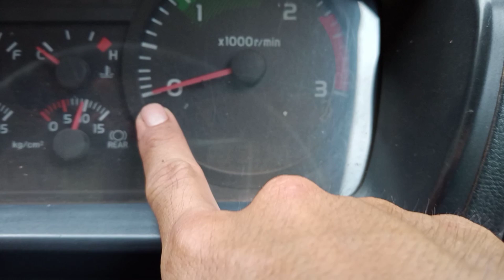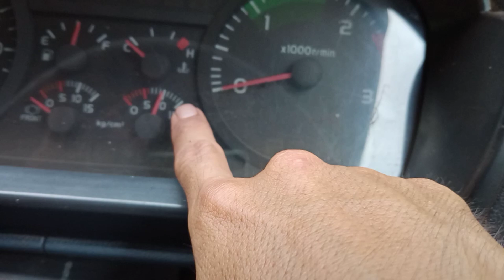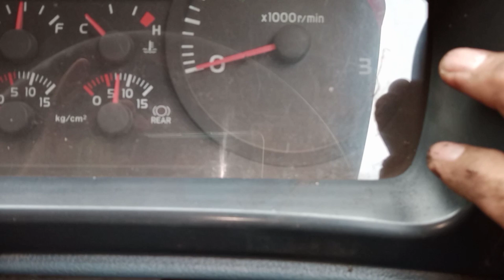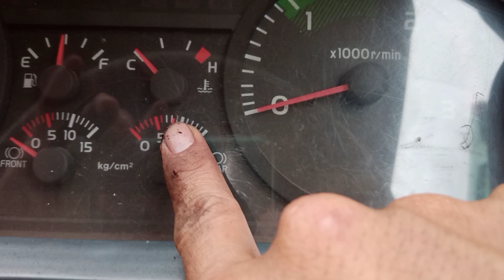Cara mengatasi KOMPRESOR angin tidak bisa buang || HINO LOHAN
salah satu penyebab kompresor angin pada mobil hino 260 ti tidak bisa buang,bukan bearti AIR DRYERnya yang bermasalah.
Langkah pertama untuk mengatasinya yaitu dengan melakukan penyetelan pada baut 10 yang ada pada AIR DRYER tersebut.

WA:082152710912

Lihat juga vidio dibawah ini.